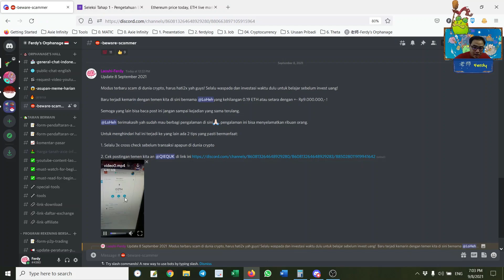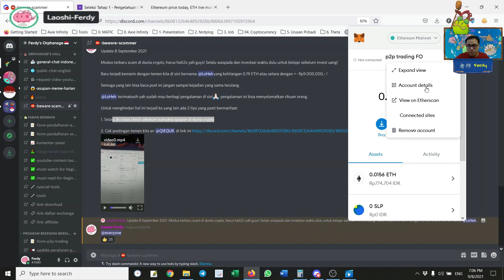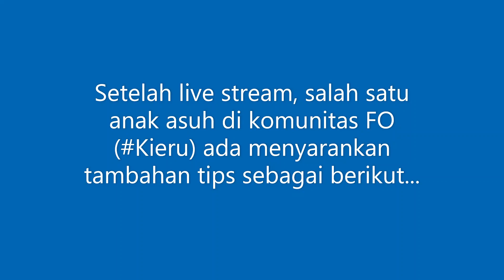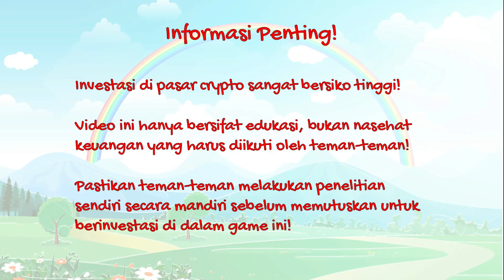INI BUKAN TUTORIAL TAPI KEJADIAN NYATA DI DUNIA CRYPTO PART 4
- TIMESTAMPS -
00:00:00 Opening
00:01:08 Update Modus Scammer Pertanggal 8 September 2021
00:02:20 Pelajari lebih dalam teknik scam kali ini
00:03:19 2 Tips dari Laoshi Ferdy
00:04:03 Tambahan Tips Dari Salah Satu Anak Asuh Komunitas FO
00:04:43 Closing

Video penting untuk ditonton dalam channel ini :
0. Video dokumentasi Axie Infinity di Filipina

1. Beli Trezor Di Sini Guys

3. Binance (Exchange Crypto Terbesar Di Dunia)

-- Setelah download daftar account (ikuti arahannya)
-- Kemudian ke bagian referral dan isi kolom referensi menggunakan referral laoshi Ferdy : FERDY951
-- Top up rupiah, beli crypto minimal Rp50.000,- di dalam aplikasi Pintu
-- Kita berdua bisa dapat kesempatan buka kotak yang isinya maximal sebagai hadiah doorprize Rp 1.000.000